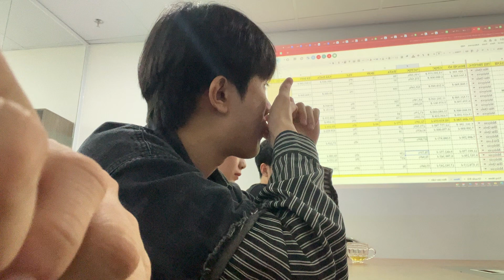Daily Dynamo: Navigating a Day of High-Energy Work Assignments